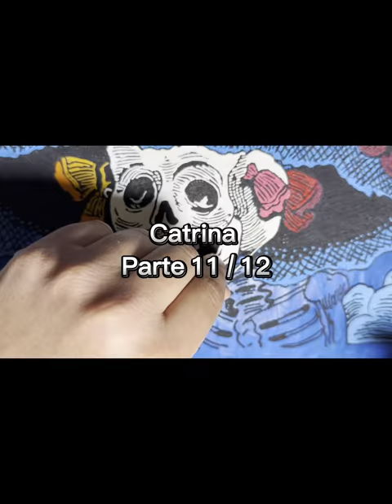La catrina (cuadro de plastilina parte 11)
Descubre y disfruta el proceso de la creación en plastilina de la famosa catrina de José Guadalupe Posada.